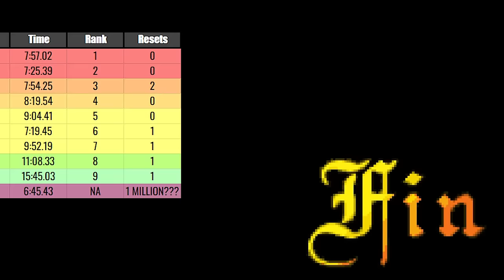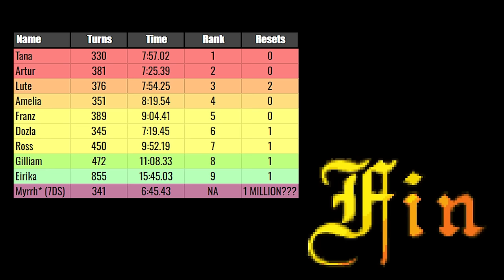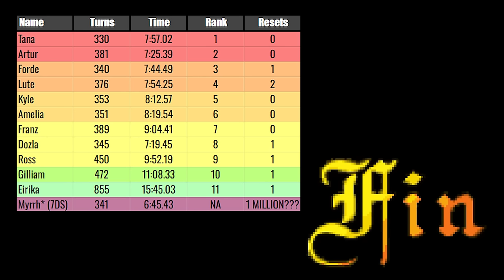Can You Beat Fire Emblem The Sacred Stones Only Using Either Kyle or Forde?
Happy holidays to all and it's time to celebrate with a new solo run! And today you get 2 for the price of one because it's a race between Forde and Kyle. In today's video, the goal isn't only to figure out if you can beat FE8 using only Kyle or Forde, but also we want to figure out who between the 2 Christmas cavaliers can do it the fastest!

Rules:
1 - Hard Mode
2 - No Glitches/Exploits
3 - 1 HP recovery item per map
4 - The convoy is off-limits to grab HP-recovering items but it can be used to grab extra weapons.

Fire Emblem: The Sacred Stones is a tactical role-playing game developed by Intelligent Systems, and published by Nintendo for the Game Boy Advance handheld video game console in 2004 for Japan and 2005 in the West. It is the eighth entry in the Fire Emblem series, the second to be released outside Japan, and the third and final title to be developed for the Game Boy Advance after The Binding Blade and its prequel Fire Emblem.

Set in a separate continuity to earlier Fire Emblem titles, The Sacred Stones takes place on the fictional continent of Magvel, which is divided into five nations, each built around a magical stone said to be linked to the imprisonment of an ancient demon. When one of the five nations, the Grado Empire, invades its neighbors and begins destroying the stones, protagonists Eirika and Ephraim of the royal family of Renais set out to gather allies and halt Grado's conquest, while also trying to uncover the reasons for the war. The gameplay is similar to previous Fire Emblem games, focusing on turn-based, tactical movement of units across a grid-based battlefield. Core features of the game include permanent death for characters defeated in battle and support conversations that grant advantages to certain units in battle.

KratosMVN is a Fire Emblem content creator here on YouTube, who has a deep love for the franchise. His main content on this channel will focus on solo runs and challenge runs of all kinds spanning over the entire Fire Emblem franchise. He held a deep love of Fire Emblem since his childhood when he first played Sacred Stones on his Gameboy SP. He remembers with fondness those long rides in the car just spent trying over and over again to make sure none of his beloved party members would perish... unless it was Knoll.

This video is similar to those of Jrose11, JRPG Jungle, and Faerghast in parts while Kratos also draws inspiration from Northenlion and Ludwig.

Title: Who Can Solo Fire Emblem The Sacred Stones The Fastest Between Forde and Kyle?